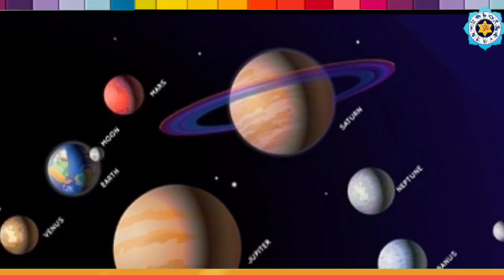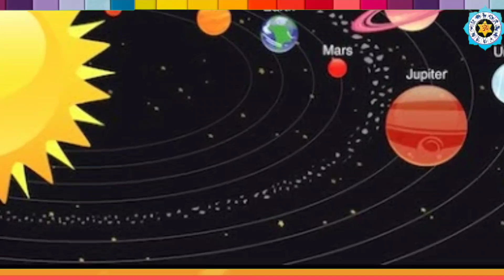7 जनवरी 2024 बुध और राहु की युति 100 साल बाद महासंयोग 5 राशियों की चमकेगी किस्मत कर्ज मुक्ति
7 जनवरी 2024 बुध और राहु की युति 100 साल बाद महासंयोग 5 राशियों की चमकेगी किस्मत कर्ज मुक्ति
7 january 2024 में राहु-बुध की युति बनते ही बनने लगेंगे बिगड़े काम, हर कार्य में ये 4 राशि वाले होंगे सफल
Rahu Budh Yuti 2024: नए साल में होगी राहु और बुध की युति, खुल जाएंगे इन 3 राशियों के भाग्य